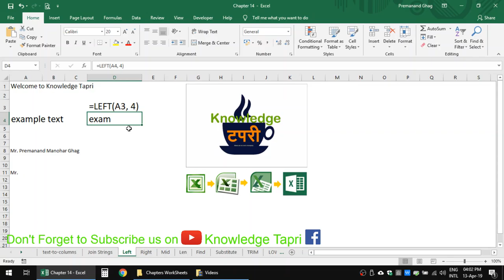LEFT Formula in M.S.Excel Chapter 22 / भाग 22